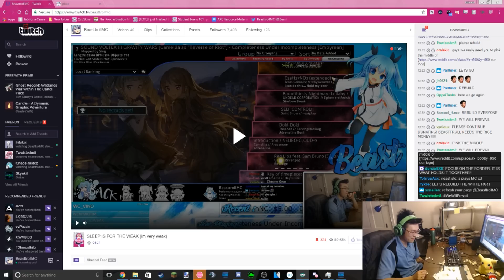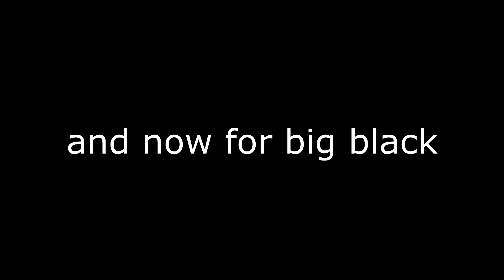DONATION WAR = RIP HEADSET (+ big black)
Yeah, april first was nuts. Big black run starts at 6:44. Also, loltyler1 likes men xd (thx 4 raid)